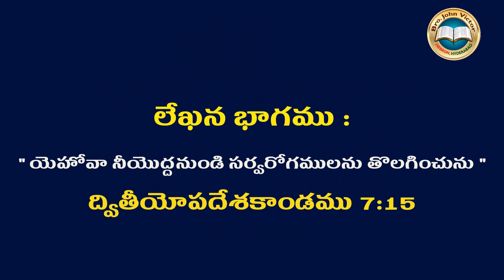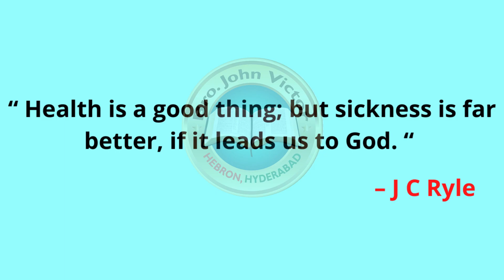SHORT MESSAGE (0391) ON DEUTERONOMY 7:15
SHORT MESSAGE (0391) ON DEUTERONOMY 7:15